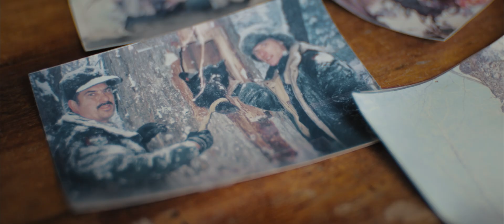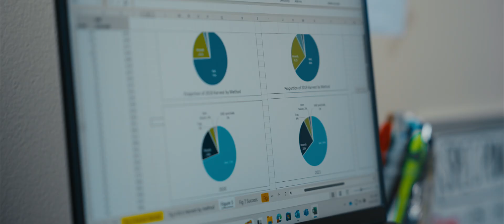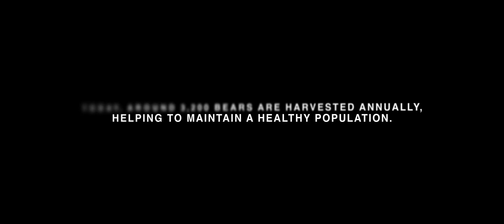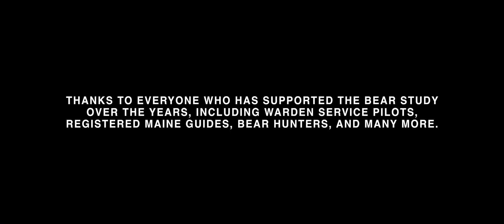Fifty Seasons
Fifty Seasons is a powerful short documentary that pays tribute to one of the longest consecutively running black bear studies in North America — and to the people behind it.

For five decades, a small team of wildlife biologists in Maine has dedicated their lives to understanding the elusive black bear. The study has endured because of the Department’s long-standing commitment, the dedication of the staff who have carried it forward, and consistent funding provided in part through the Federal Aid in Wildlife Restoration Act (Pittman-Robertson) and through the Bear Research Fund generated from bear hunting permit fees. Through deep snow, thick woods, and long days in the field, they’ve tracked generations of bears and, in the process, built something bigger than data. They’ve built a legacy.

This film is an intimate look at the people who led the study, revealing the heart and humanity behind the science. With rarely seen footage and personal reflections, Fifty Seasons captures the emotional weight of a lifetime spent in service of wildlife. It’s a story about stewardship, purpose, and what it means to commit to something for the long haul.

Produced by Lone Spruce Creative for Maine Department of Inland Fisheries and Wildlife.

Learn more about black bears in Maine